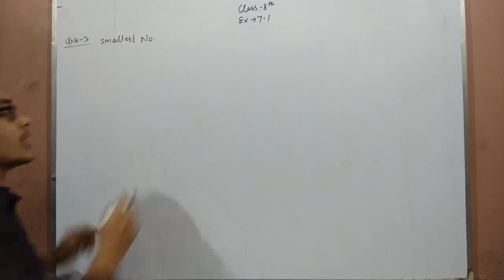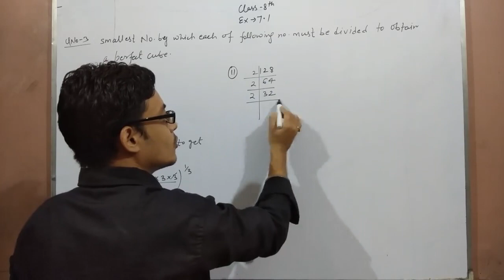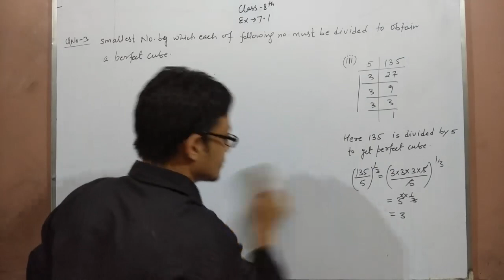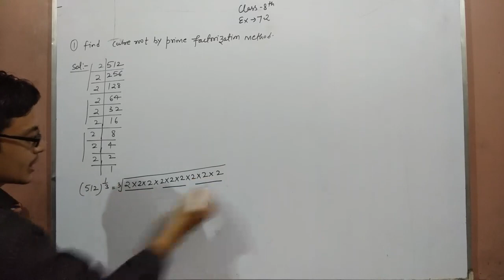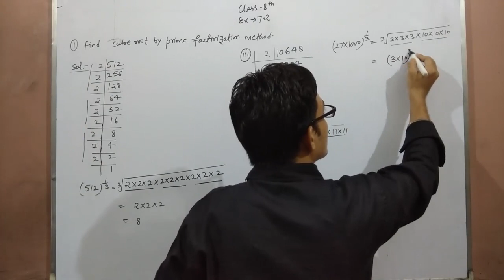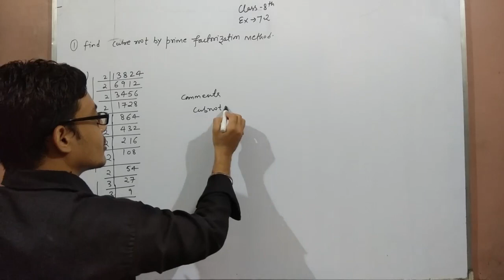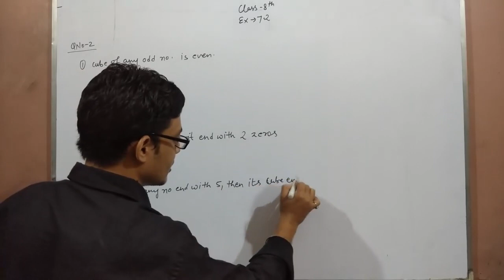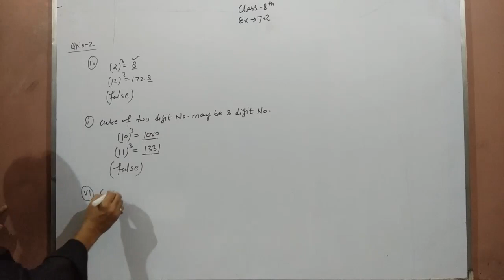Class-8 (Cube and cube roots)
What is cubes and cube roots?

The cube root of a number is the value that when cubed gives the original number. The cube root of 27 is 3 because when 3 is cubed you get 27. ∛ is the special symbol that means "cube root".

Introduction for Class 8th mathematics, NCERT / CBSE solutions for Class 8th Maths. Get Textbook solutions for maths on "Maths with Rahul Negi"